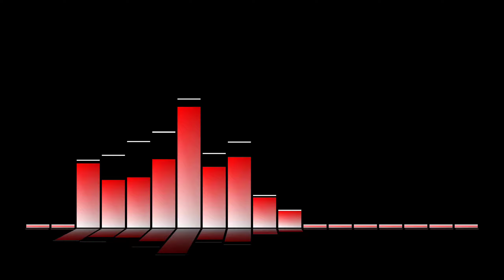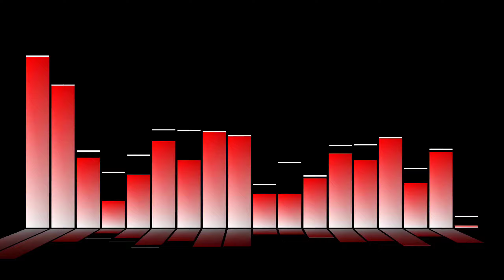Music Visualisation | Diviners - Escape (feat. Rossy) [NCS Release]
Music Visualisation